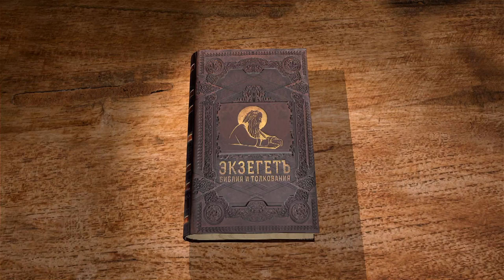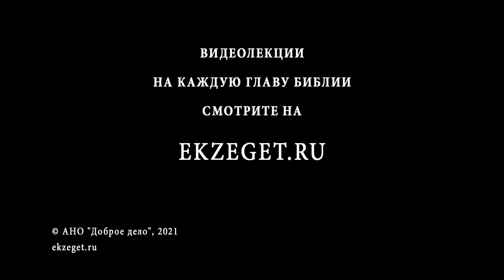Послание Иакова. Глава 5. Андрей Солодков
Продолжаем цикл лекций по книге Нового Завета Послание Иакова. Разбираем 5 главу с миссионером Андреем Солодковым.
Обличение богатых и жестокосердых землевладельцев.
Общие наставления христианам ввиду близости пришествия Господня.
О долготерпении в злостраданиях.
О елеопомазании.
Взаимная исповедь и молитва.
Обращение заблудших.